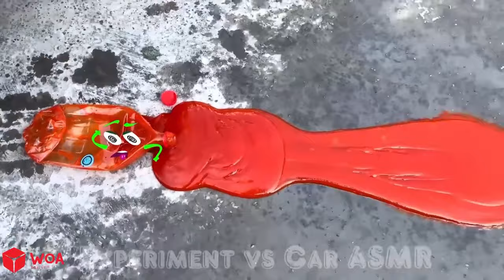Crushing Crunchy & Soft Things by Car | EXPERIMENT: Car vs Orbeez Stress Ball, Coca | Woa Doodles